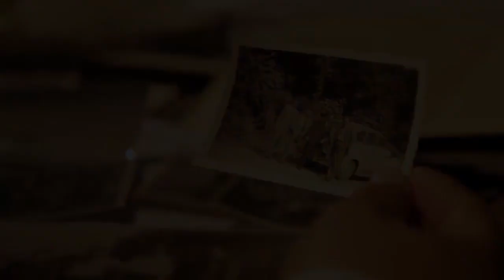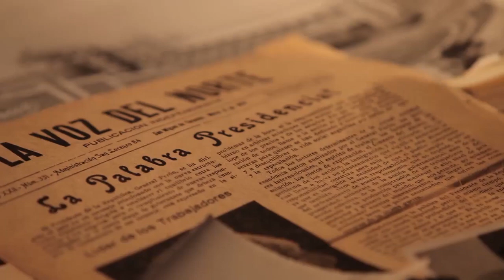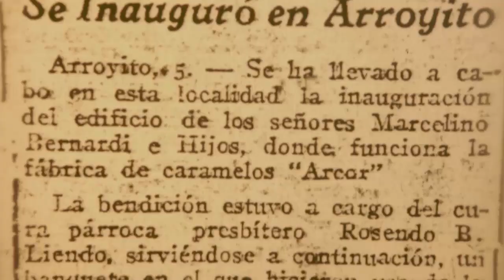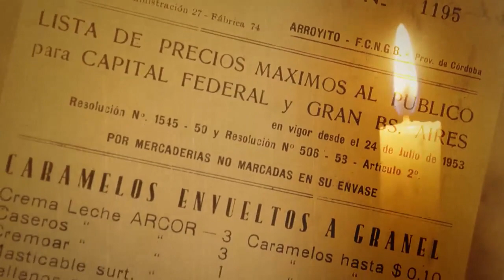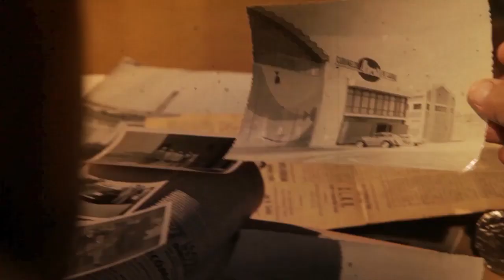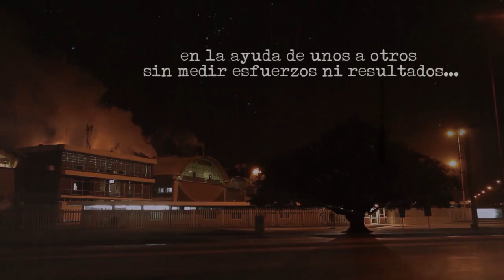ARCOR - El ingrediente secreto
Film que sintetiza la rica historia de ARCOR, este video fue el homenaje de la empresa hacia sus pioneros al cumplir 60 años desde su inauguración.

Año: 2011